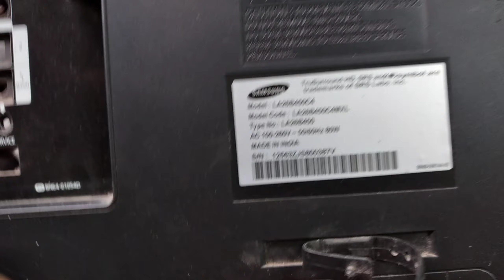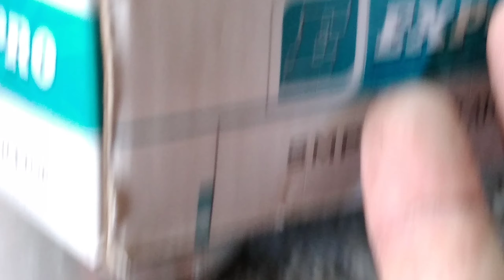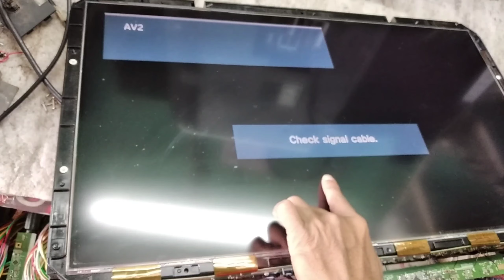PANEL#DC TO DC IC BURN,NEW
DC TO DC IC BURN SOLUTION.

SK DALIM
BURDWAN

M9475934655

Buy the Product copy link

4k Motherboard Tester (One of Best Product)
DHRUV-PRO TV160 mainboard tester tool 7th generation Vbyone & LVDS-to-HDMI

RT809F ISP Programmer

Fluke 106 Palm Sized Digital Multimeter

Fluke 101 Pocket Digital Multimeter

Fluke 15B+ Digital Multimeter (4404210) (Yellow)

DHRUV-PRO RT809H EMMC-NAND Flash Extremely Fast Universal Programmer Kit Programmer with 31 Adapters with Cables

DHRUV-PRO RT809H EMMC-NAND Flash Programmer and 21 Adapter with Cables

DHRUV-PRO RT809H EMMC-Nand FLASH Programmer NOR/NAND/EMMC/EC/MCU/ISP High-speed Reading & Writing